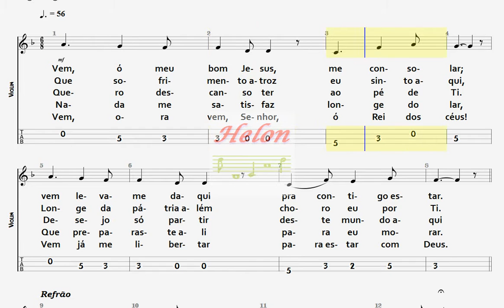513- A MINHA ALMA TE QUER - SOLO NO VIOLINO